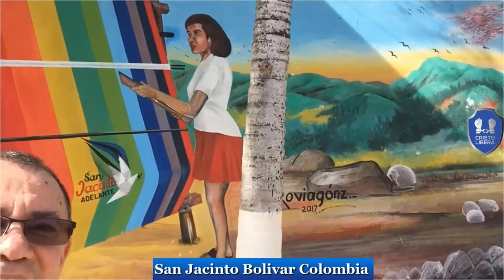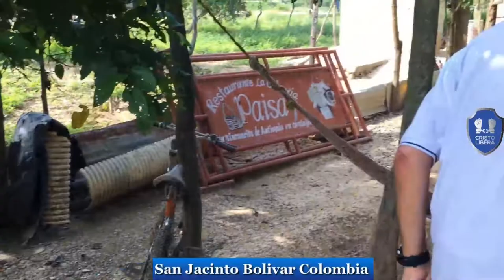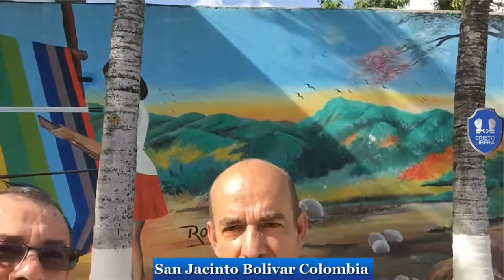Guaooo Visitando la Escuela de Cristo Libera en San Jacinto Bolivar Colombia!!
Lo invitamos a pertenecer, a unirse en este mover del Espiritu Santo
Informacion?

!!IMPORTANTE!!